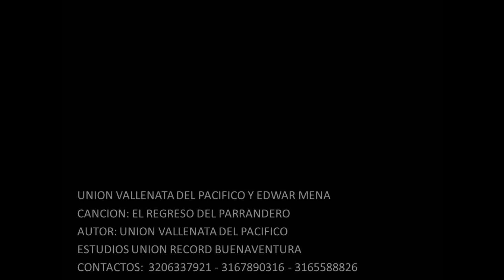(EL REGRESO DEL PARRANDERO ) UNIÓN VALLENATA DEL PACIFICO ft EDWARD MENA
TITULO: TRIANGULO DE AMOR FT EDUAR MENA
LETRA: UNIÓN VALLENATA DEL PACIFICO
ÁLBUM: TRIANGULO DE AMOR
ESTUDIOS: TRAVIESO DE LA CONSOLA
ARREGLOS: UNIÓN VALLENATA DEL PACIFICO

ACORDEÓN 2 : HAMINTON MURILLO
COROS: EUCLIDES RIVAS                                                      REDES:
BAJO : EUCLIDES RIVAS                                                    FACEBOOK: